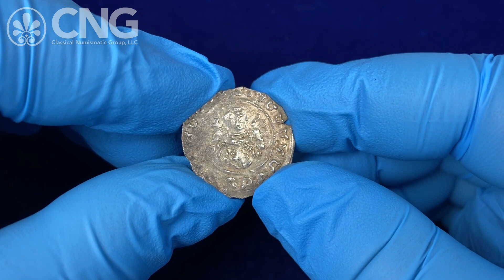CNG 124, Lot 810